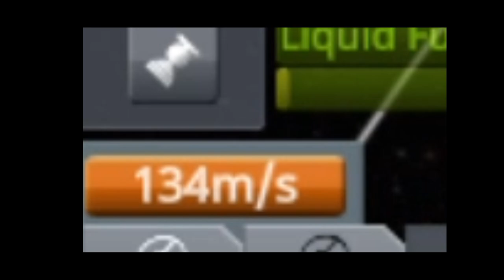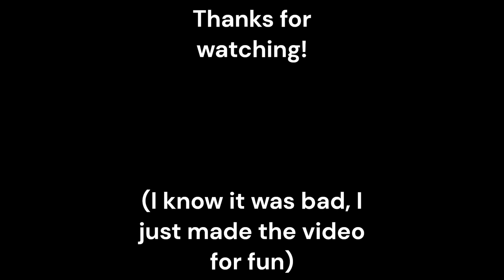KSP: Mun Space Shuttle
Lol was bored so in Kerbal Space Program I decided to make a nuclear space shuttle